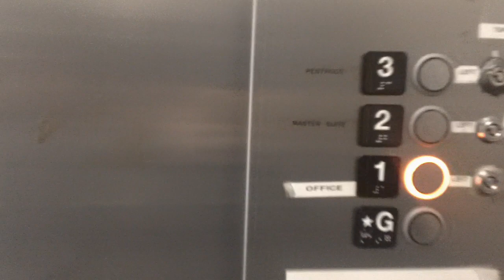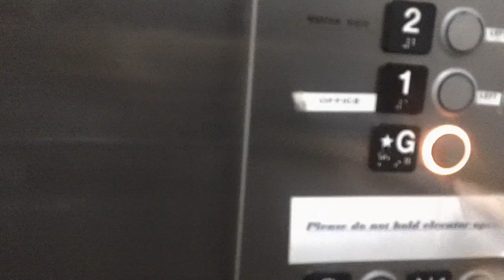Kone KSS500 Elevator At Victory Beach Vacations, Carolina Beach NC (2023 Take)